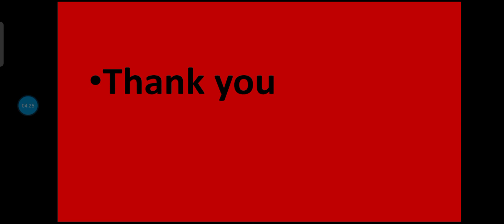std 6 hindi sem 2 परीक्षालक्षी पुनरावर्तन भाग 1